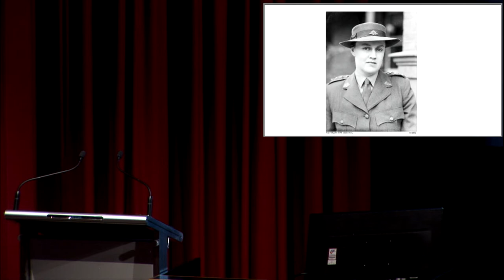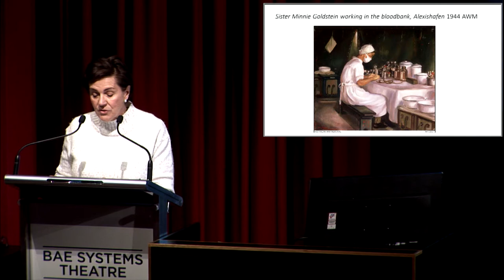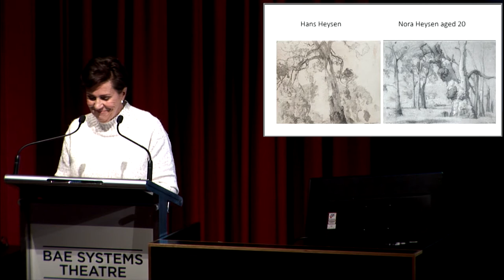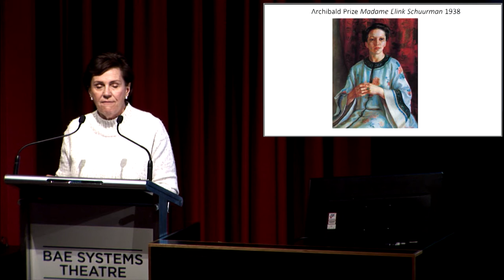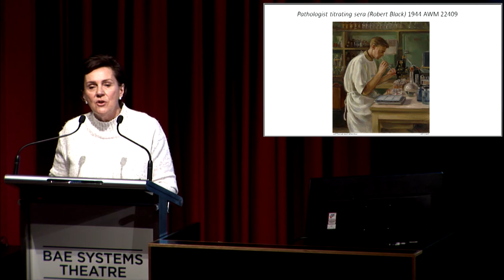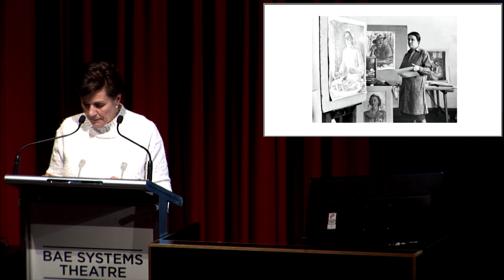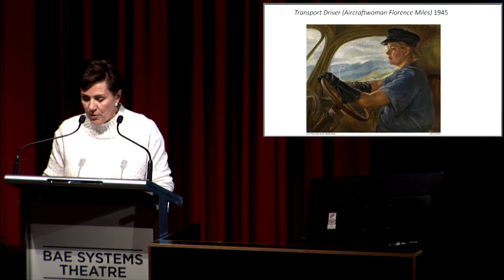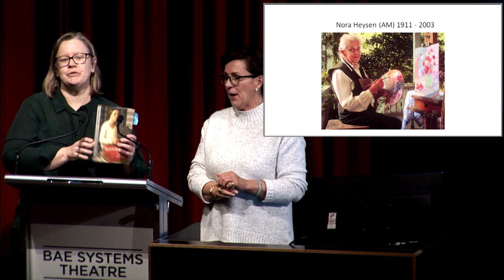War and love – Nora Heysen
Anne-Louise Willoughby is the author of Nora Heysen, a portrait, a biography of the Australian painter. Join the author for a talk and readings focusing on Heysen’s experiences as Australia’s first female official war artist.

Presented on 10 July 2019 at the Australian War Memorial.